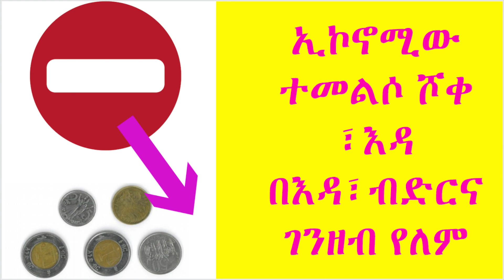ኢኮኖሚው ተመልሶ ሾቀ ፣እዳ በእዳ፣ብድርና ገንዘብ የለም